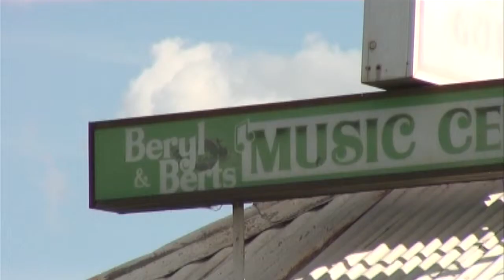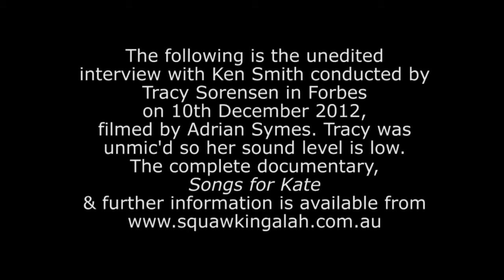Ken Smith extended interview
An extended, unedited interview with Ken Smith, aged 88, who personally knew Bricky Foster, the husband of Kate Kelly. As a child, he used to tie up his pony at Bricky's house. This was in the 1930s, long after Kate had died. Bricky was living on near the Forbes lagoon as an old man. This interview was recorded for a documentary, Songs for Kate, which follows the writing and staging of a chamber opera about the life of Kate Kelly (sister of bushranger Ned). The song cycle, by librettist Merrill Findlay and Ross composer Carey, was performed on the banks of the Forbes lagoon (New South Wales, Australia) in September, 2011, by soprano Sian Prior, chamber orchestra and community choirs.